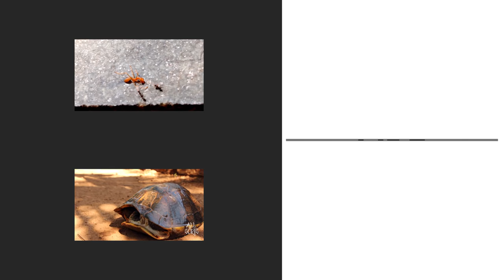Leaf Weaver Ants Nest